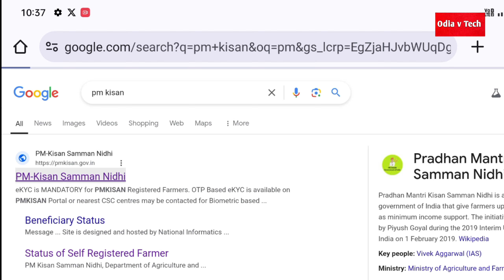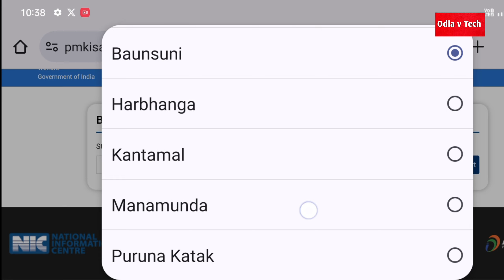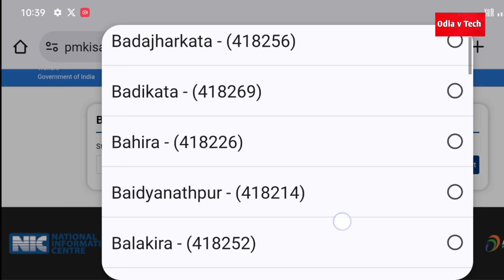PM kisan 19th installment release date 2025 || Kemiti check Kariba PM kisan 19tama kisti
ନମସ୍କାର ମୁଇଁ ଚୈତନ୍ୟ ଭୁକ୍ତା ସ୍ବାଗତ କରୁଚି ଆମୋ ଚାନ୍ନେଲ୍ କୁ, ଏହି ଚାନ୍ନେଲ୍ ରେ ସରକାରୀ ଯୋଜନା ଭିଡିଓ ଦେଖିବାକୁ ପାଇବେ,ଏବଂ ସୁଭଦ୍ରା ଯୋଜନା, ପିଏମ୍ କିଷାନ CM କିସାନ ଯୋଜନା ଓ ପ୍ରତେକ ସରକାରୀ ଯୋଜନା ଭିଡିଓ ଦେଖିବାକୁ ପାଇବେ, ଆମ ଚାଣେଲ୍ କୁ Like share comment subscribe କରନ୍ତୁ, ପ୍ରତେକ ଦିନ ସକାଳ ୫ଟାରେ ଏବଂ ସନ୍ଧ୍ୟା ୬ଟାରେ ଦେଖିବାକୁ ପାଇବେ, ନମସ୍କାର ଜୟ ଜଗନ୍ନାଥ-ଜୟ ମାଁ ସମଲେଇ

          {       [    ଜଲ୍ଦୀ ୧ ଲକ୍ଷ ସୁବସ୍କ୍ରିବ କରନ୍ତୁ   ].     }

Good morning news Odisha
Today morning news odia
Odisha taja khobor
Aajira khabar
Sunday morning news Odisha
Monday morning news Odisha
Tuesday morning news Odisha
Odisha bada khabar
Daily news odia
Today's evening odia
Desa bidesa khabar
PM Kisan Yojana
Kalia Yojana
Cm Kisan Yojana Odisha
Krushna odisha Yojana Odisha
Sarkari Yojana Odisha
Morning news Odisha
Daily odiaToday
Samabar odia khabar
Mangalavar odia khabar
Budhabar odia khabar
Gurabar odia khabar
Sukrabar odia khabar
Sanivar odia khabar
Rabibar odia khabar

video is educational purposes only  copyright Disclaimer under Section 107 of the copyright Act 1976  allowance is made for fair use for purposes such as cricism  comment , news regarding teaching Scholarship  and research  fasarch fair ASE is permitted by copyright statute that might otherwise be infringing, Non - Profit educational or personal use tips the balance in favour of fair use